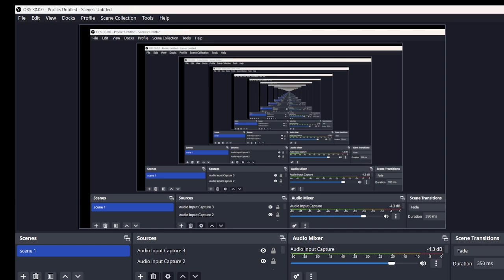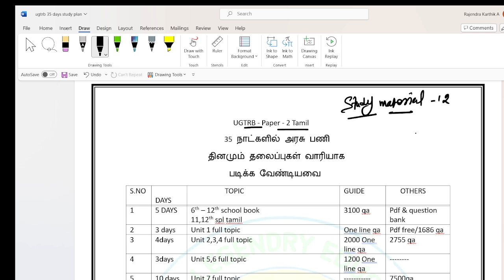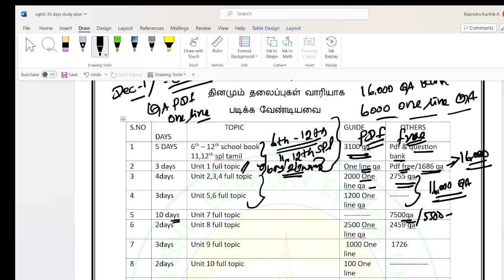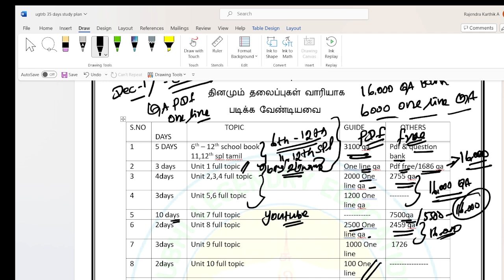UGTRB /Tamil/2023/தேர்வுக்கு தயாராகும் ஆசிரியர்களுக்கான Dec-1 முக்கிய அறிவிப்பு/